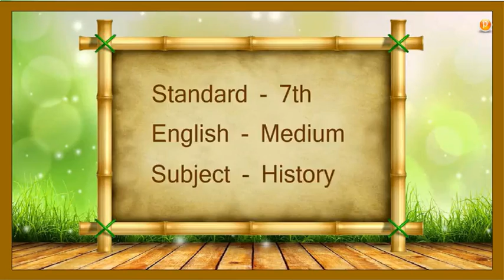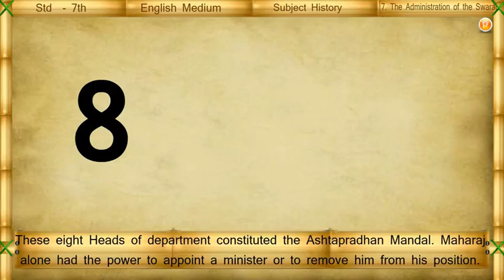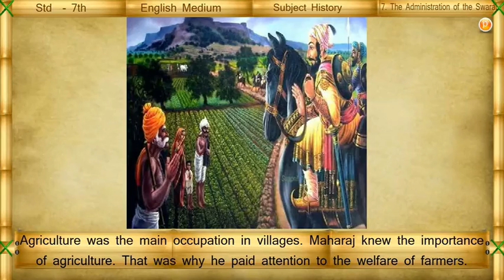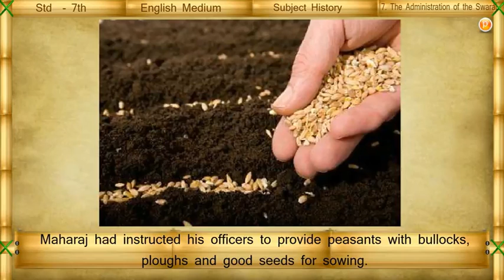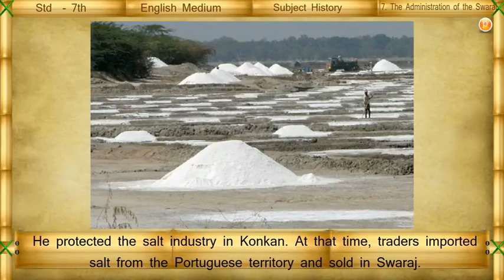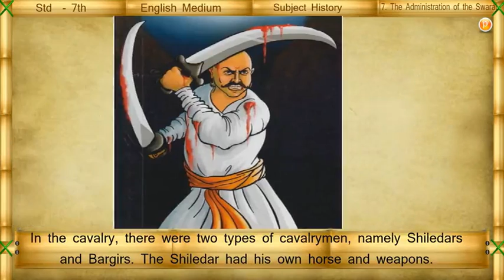The Administration of Swaraj | Standard 7th | English Medium | History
Smart Education
Magic Study
Nilesh Satvi
E Learning
State board
SSC
The Administration of Swaraj
Standard 7th
English Medium
History